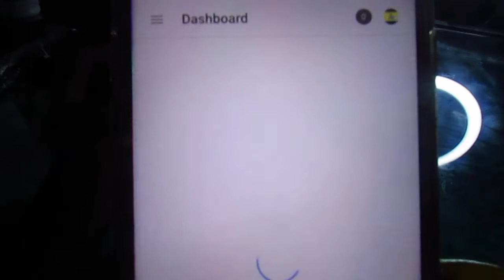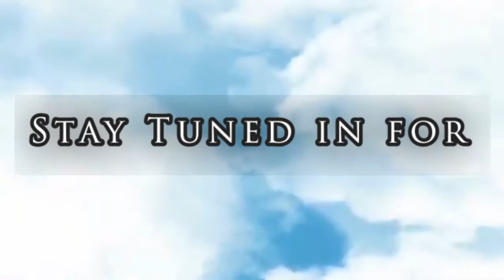First time trying Sheetz! 🤯 10/10 🍔 🍟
Snap: baaby_cold IG: _lulbabii 😊❤️ Facebook: Stasia Robinson. Thank you all for watching,  I holpe you enjoyed this video, make sure you Like, Comment, and Subscribe‼️, if you haven’t already then what you doing ⁉️😭Stay tuned for more videos !! 🤣 *DO NOT OWN COPYRIGHTS TO MUSIC PLAYED*